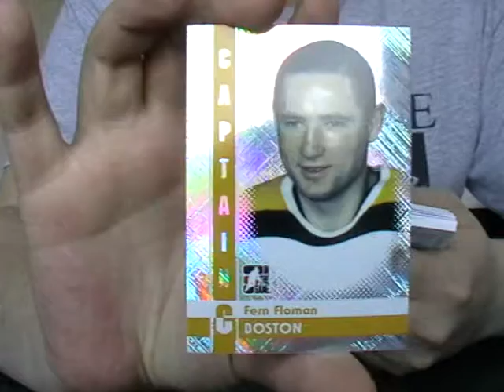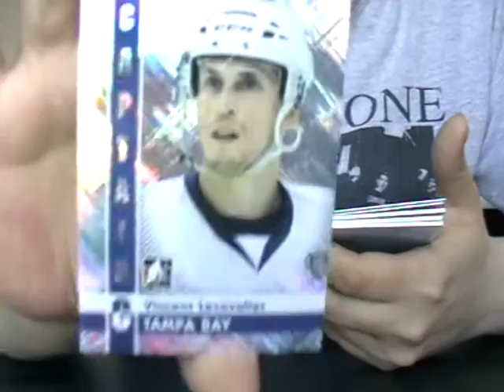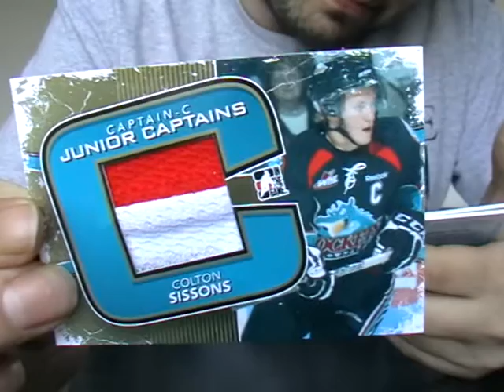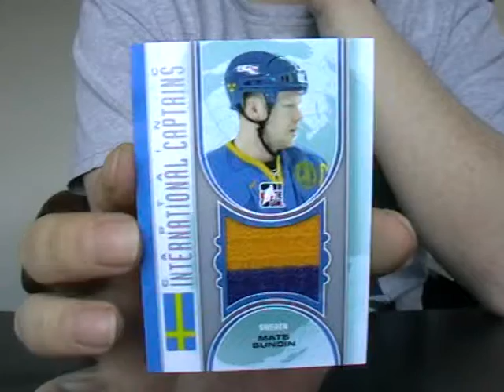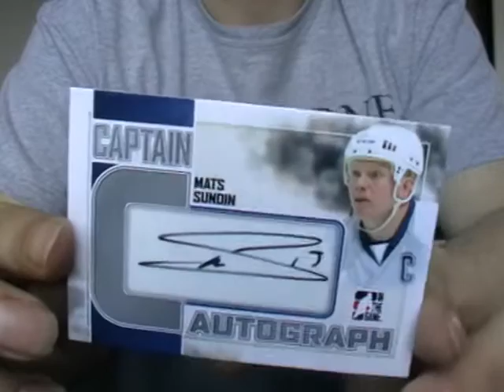ITG Captain C case break (box 6)